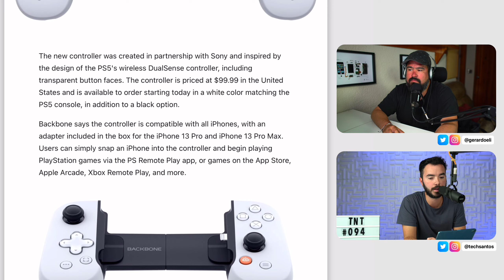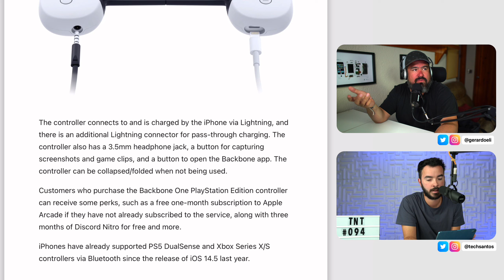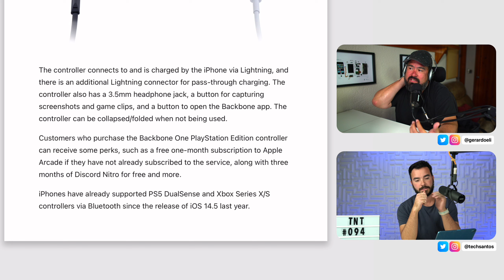No me Esperaba esto de Sony!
TNT094

Sígueme!